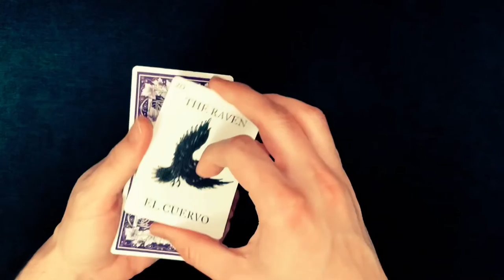The Altman Maneuver - AoA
Book 2 pg. 297